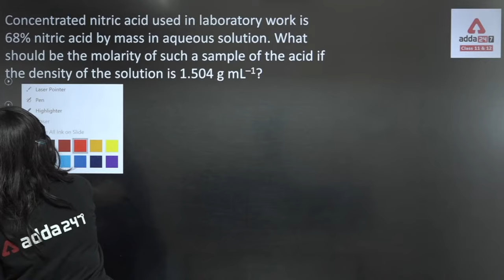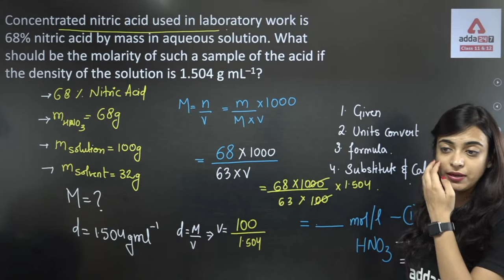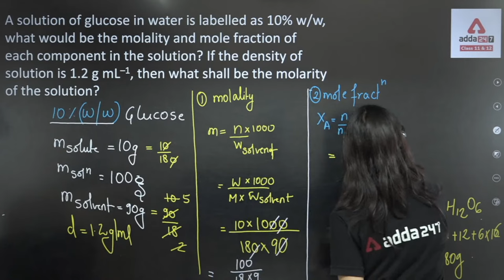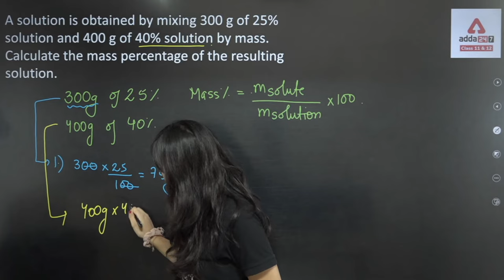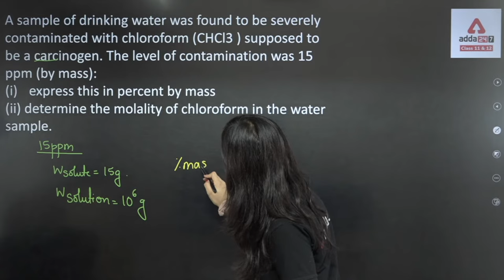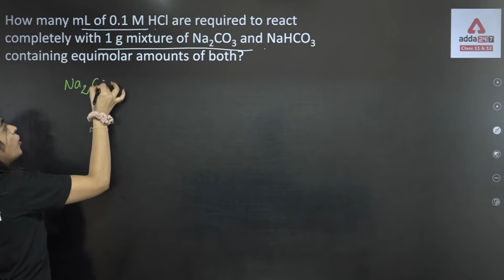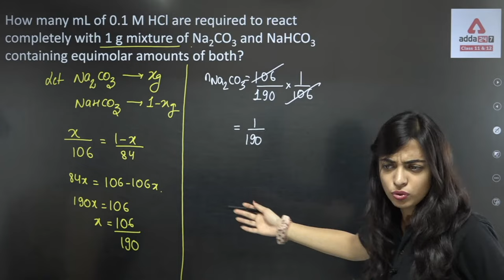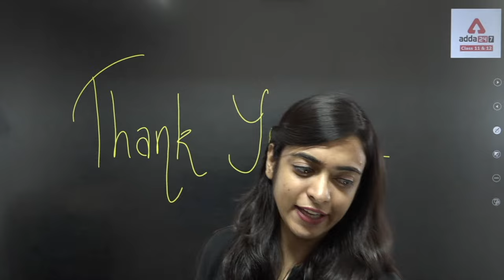Most Important Numerical Practice of Chemistry Class 12 | Solutions | Numerical Practice NCERT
👉Boost your CBSE BOARD Marks in one Most Important Numerical Practice of Chemistry Class 12 | Solutions | Numerical Practice NCERT